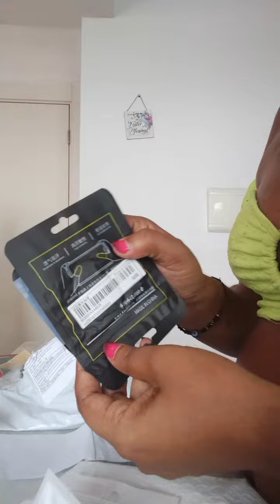comprei um cordão lindo